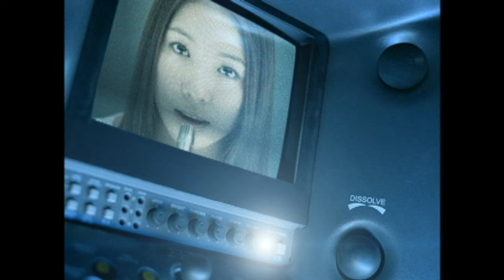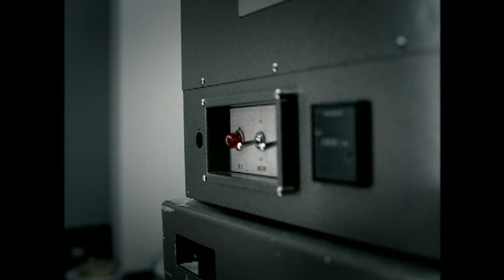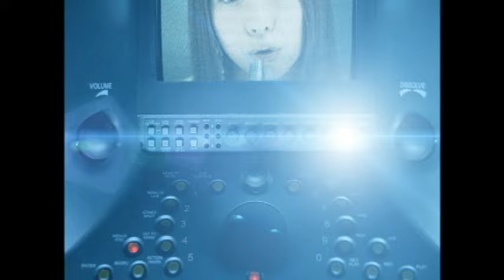JEWEL SONG / BoA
JEWEL SONG